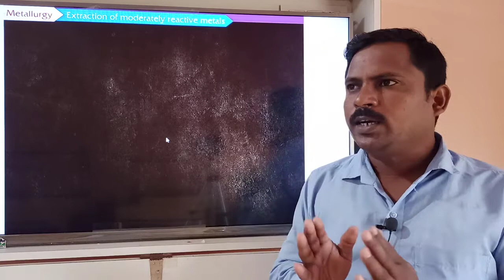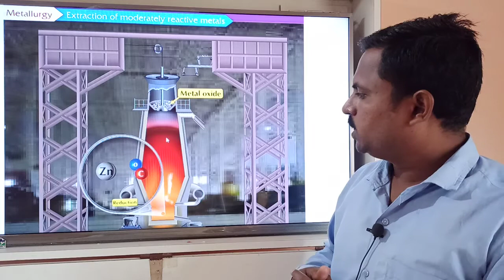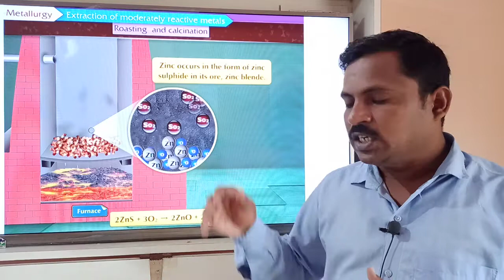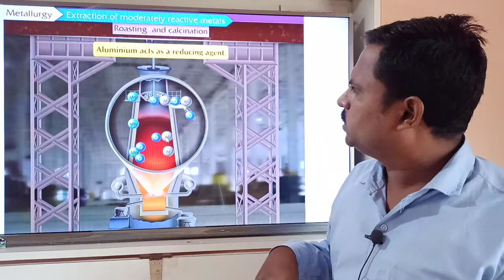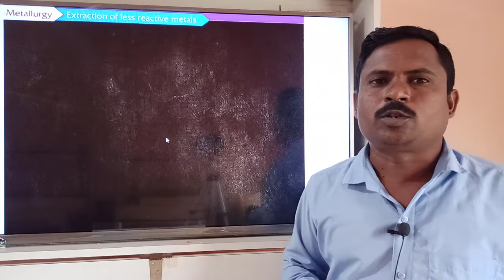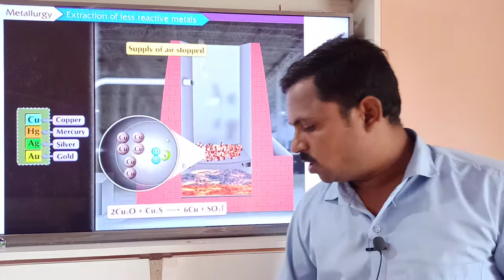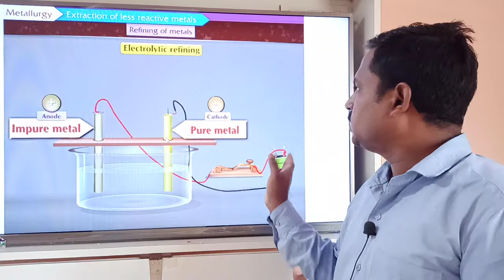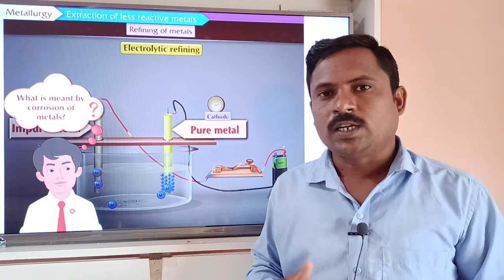METALLURGY | Class 10th | Science and Technology | Sanskar Academy